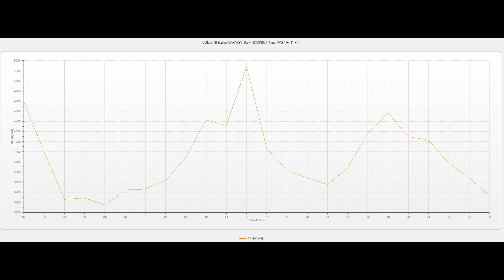Atmosfer havasının keyfiyyətinə nəzarət ( 30.09.2021 )